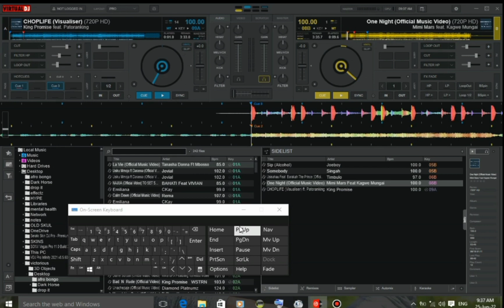How to set keyboard mappers for crossfader in virtual dj